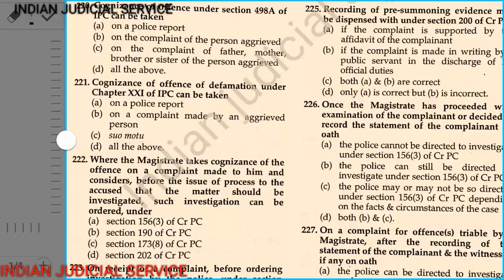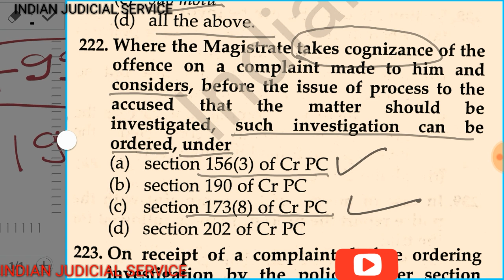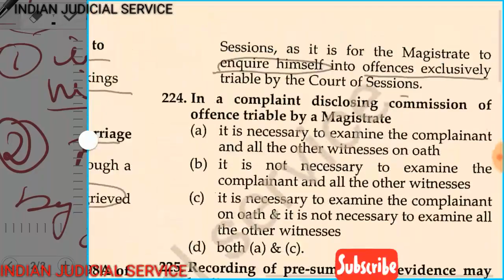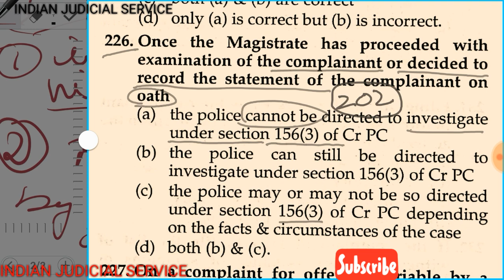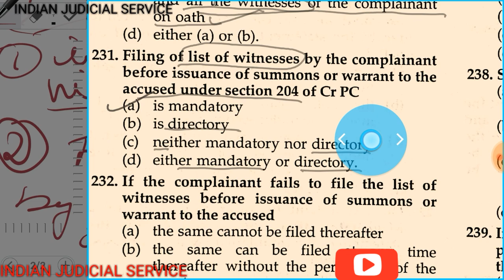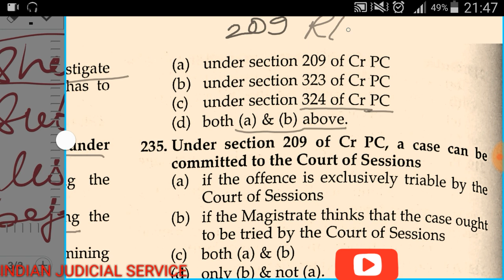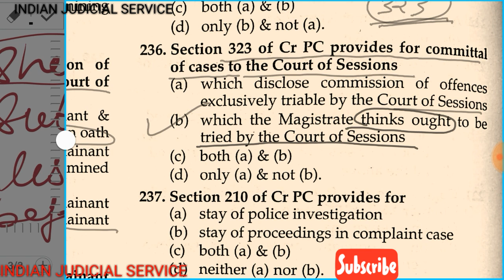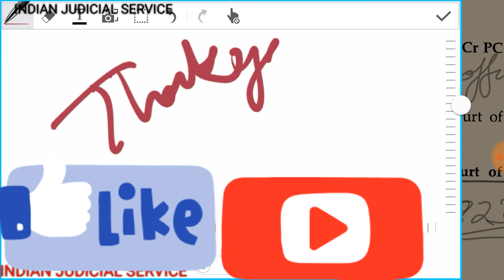Top 400 MCQ OF CrPC 1973 PART 13 {ENGLISH}